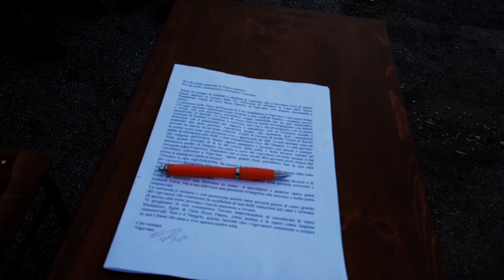Vigevano, avviata ieri la petizione a favore delle suore Maddalene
E' iniziata ieri la raccolta di firme per chiedere che le suore Maddalene non lascino Vigevano. Il primo banchetto è stato posizionato all'esterno delle chiesa di Gesù Divin Lavoratore a Battù____________________________________________________________________